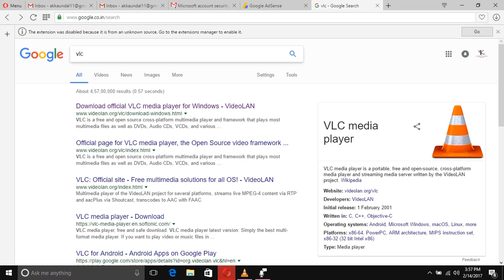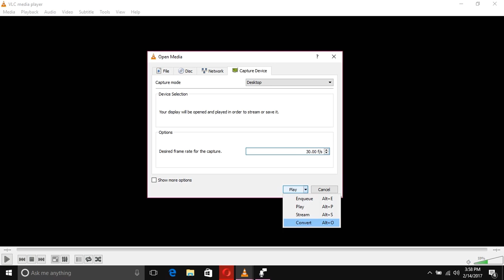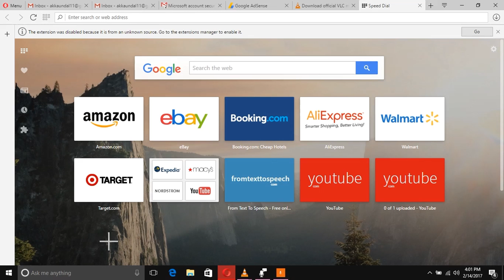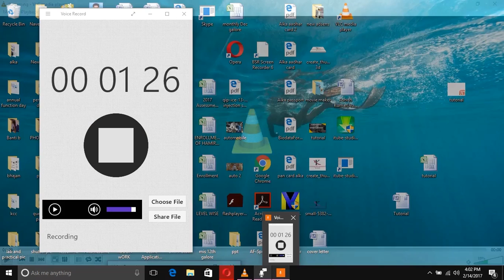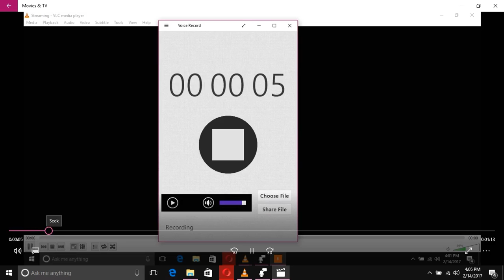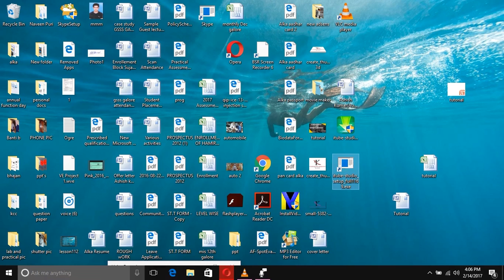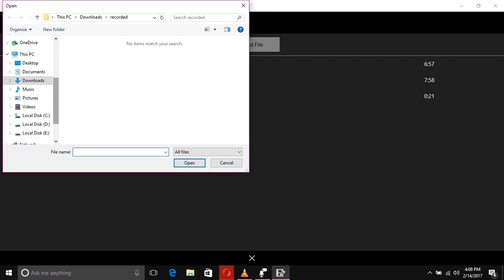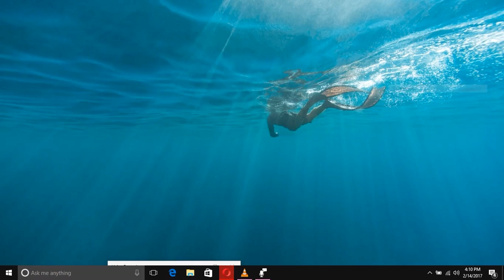how to capture video on pc with sound using VLC in hindi step by step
In this video i am showing you that how to capture a computer screen with voice

كيفية التقاط الفيديو على جهاز كمبيوتر مع الصوت باستخدام VLC
kayfiat ailtiqat alfidyu ealaa jihaz kambiutir mae alssawt biaistikhdam VLC

VLC کا استعمال کرتے ہوئے آواز کے ساتھ پی سی پر ویڈیو قبضہ کرنے کا طریقہ